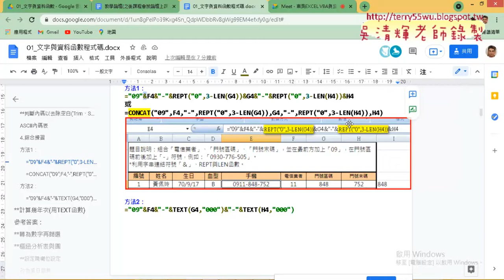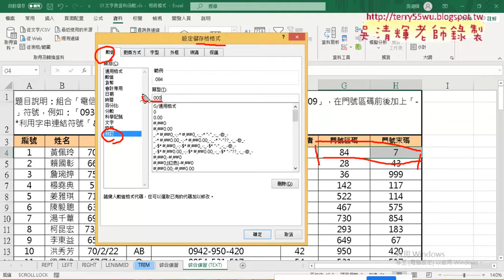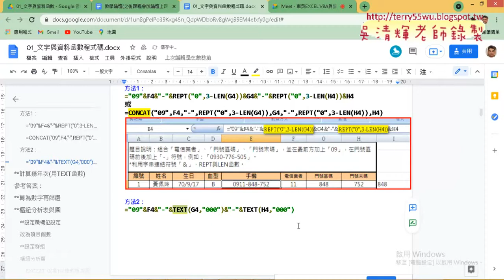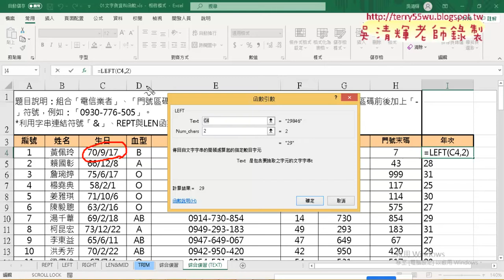04 用TEXT函數轉為三碼